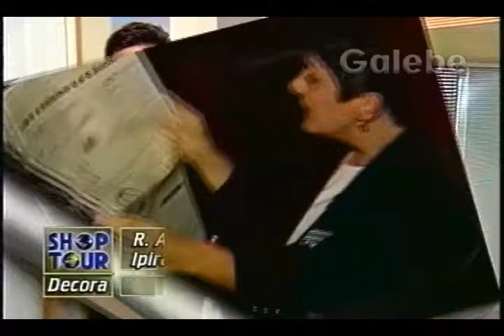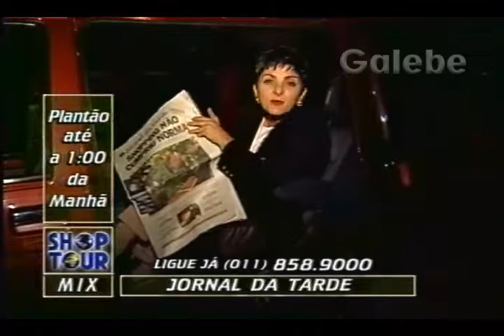JORNAL DA TARDE CRIS GALEBE 14 06 1995